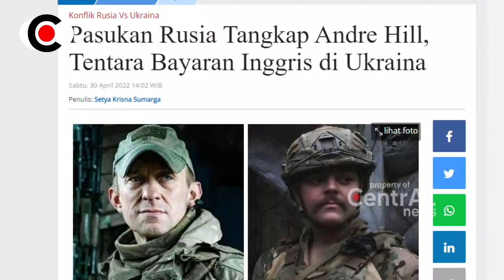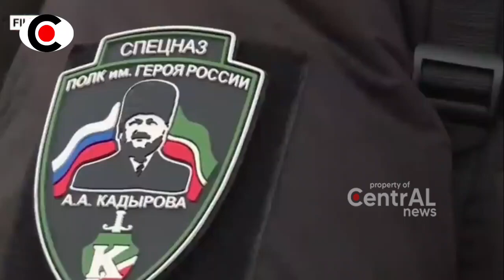BERITA TERKINI ~ TUMB4N9!! TENT4R4 UKR4IN4 T4NGK4P DAN G4K K4SI AMPVN TENT4R4 B4Y4RAN UKR4IN4 INI...